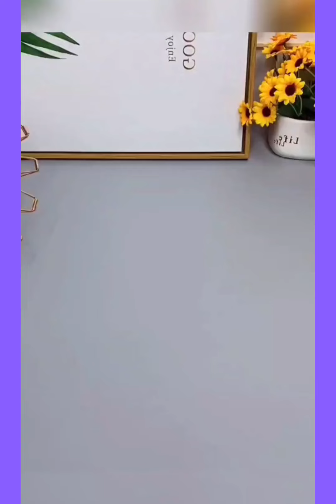Amazon Kitchen & Home Useful Gadgets For Every Home/ Online Available Cleaning Tools Home Utility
Products link here 👇

1. faucet tap

2. floating shelf

3. dining table cover

4. hanging strong hook

5. meatball scoop

6. 4- tier document tray

7. anti-slip car dashboard

8. automatic toothpick dispenser

9. car back seat storage

10. metal shoe rack

12. dish bowl rack

14. foldable kitchen storage rack

15. folding storage box

16. rotating corner shelf

17. hair brush

18. balcony hanging pot

19. sink drain filter

20. garlic press chopper

21. folding camping water tank

22. gap cleaning brush

23. selfie stick

24.  fitted sofa cover

25. metal foldable basket

26. garment steamer ironing gloves

Amazon gadgets
Amazon dmartkitchen products
Amazon kitchen utensils
Amazon useful products
vlog_with_me

vlog_with_me